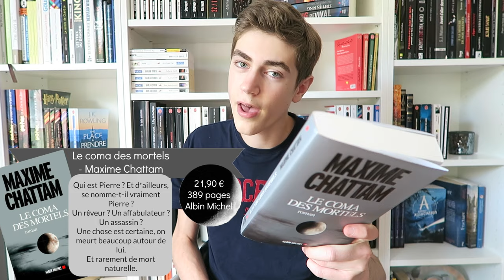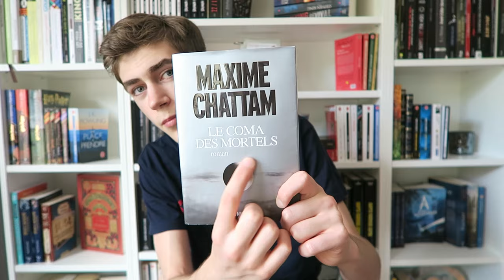POINT LECTURE : Le coma des mortels - Maxime Chattam ed Albin Michel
⇩ DEROULE ! ⇩

⚈ JE FILM AVEC : un Canon g7x